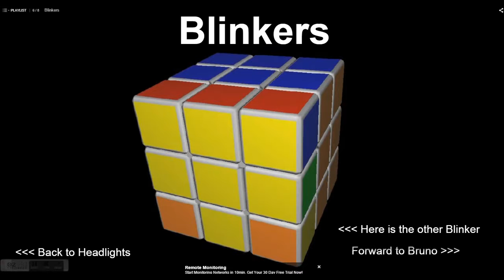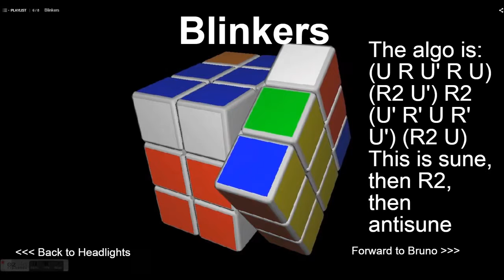Secretos Cuberos - Cubo 3x3x3 #38 | El Friki de los Cubos